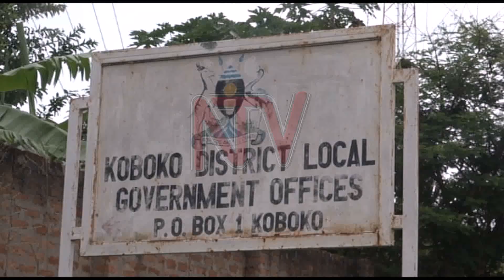Koboko district embraces PDM programme, 2 years later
Koboko Deputy Resident District Commissioner Vincent Mugenyi has issued tough a warning to Parish Chiefs in Koboko District, for moonlighting in other work places. The Deputy RDC warned that moonlighting parish chiefs would endanger the success of the programme. Mugenyi's warning came as the district formally launched the parish development model. For his part, the Koboko principal District Commerical officer Ismail Ratib, commended sub-county chiefs for spearheading the start of the programme.